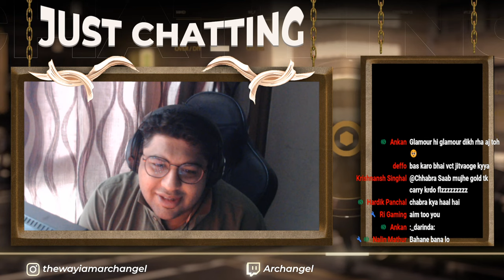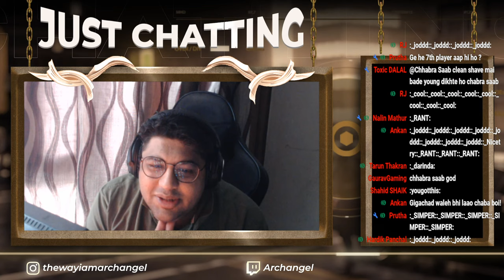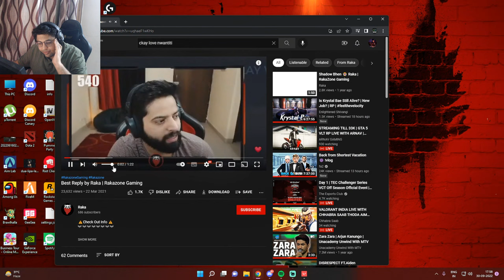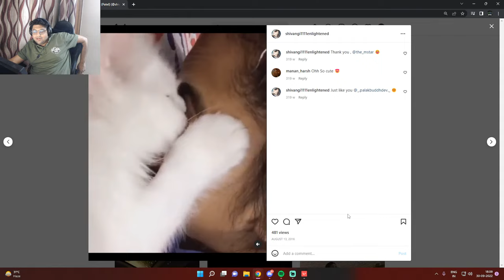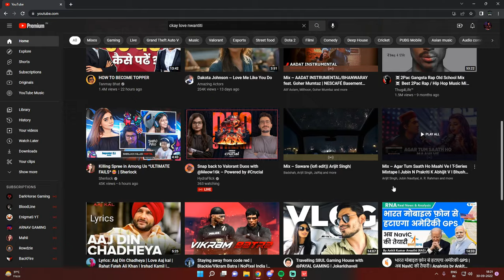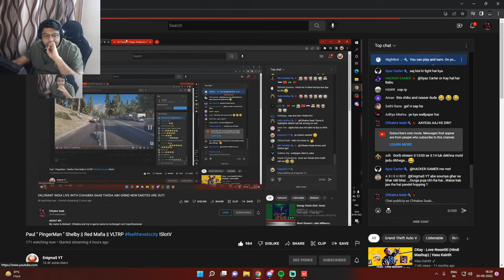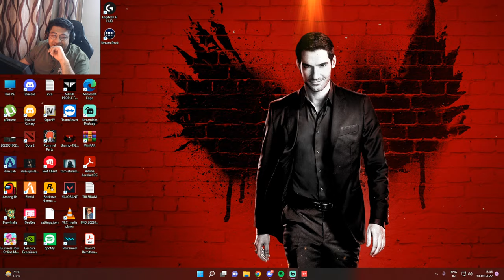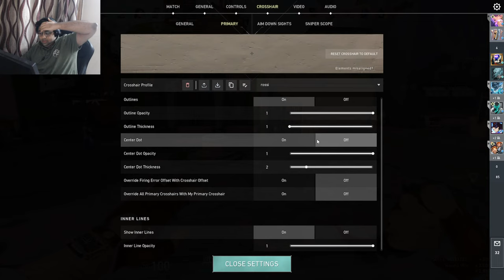VALORANT INDIA LIVE WITH CHHABRA SAAB THODA AIM GRIND NEW EMOTES ARE OUT!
𝘼𝘽𝙊𝙐𝙏 𝙈𝙀:
My name is Nishant  Chhabra and my in-game name is Archangel.I am Exprofessional Overwatch/Dota2/CS Player.Represented India In Overwatch In 2019 As A Part Of Team India Overwatch World Cup.

 SUPPORT STREAM :
 PayTM/Gpay/ UPI - nishant.chhabra1991@okicici